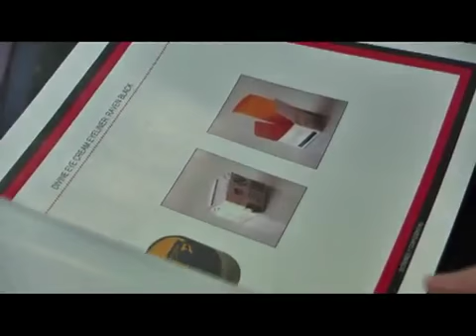Lauren's Phoenix Sephora Party!